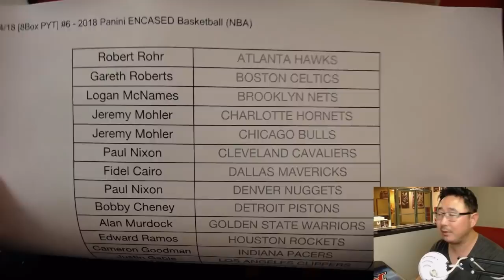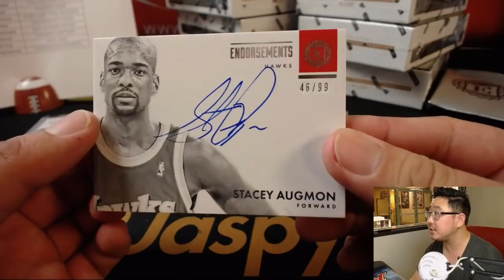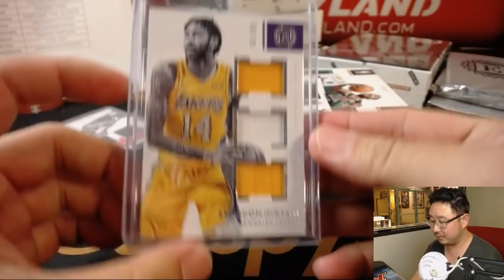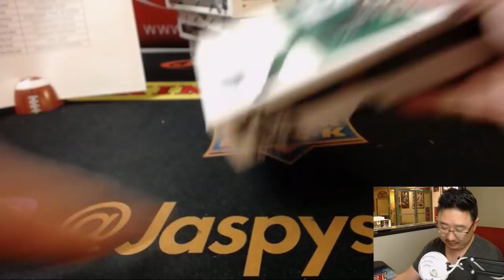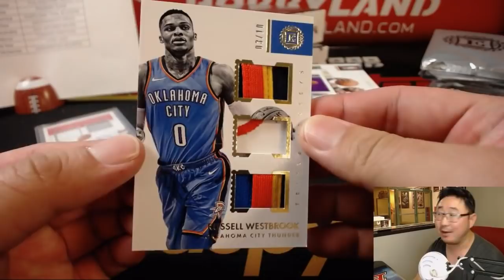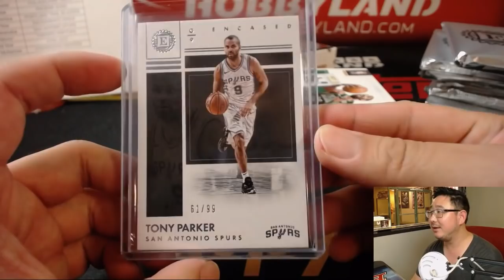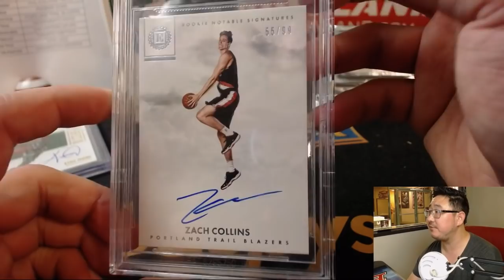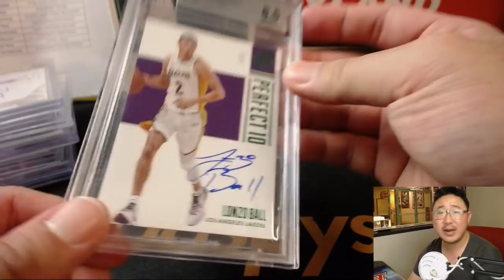Tu., 09/04/18 [8Box PYT] #6 - 2018 Panini ENCASED Basketball (NBA)